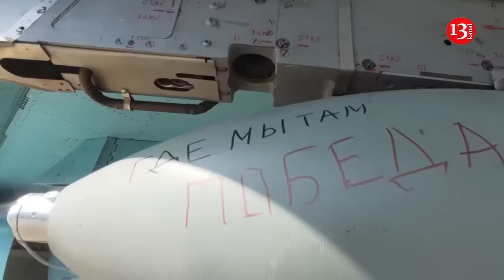Ukraine has every right to use German-donated weapons against Russia - Berlin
Once Kiev receives weapons from Berlin, it can do with them as it pleases, an official at the Germany embassy in Russia told Izvestia media outlet. The embassy worker clarified that Germany puts no restrictions on Ukraine using these weapons for strikes inside Russia either. Thus, they have aligned themselves with the United Kingdom and France, who previously also said that they did not oppose Kiev striking targets in Russia.

Meanwhile, German politicians have been hot and cold about the Ukrainian army’s operations amid Kiev’s aggression against Russia’s borderline Kursk Region, said Artyom Sokolov, a researcher with the European Studies Institute at Moscow State Institute of International Relations. "If you look at the overall tone of the German leadership’s statements about what is going on in the Kursk Region, it suggests that they are distancing themselves from these developments," the expert said. He pointed out that both German Chancellor Olaf Scholz and Foreign Minister Annalena Baerbock had limited themselves to token statements reiterating general support for Kiev.

In the meantime, discussions continue about providing Kiev with German-made Taurus long-range missiles. Talks on the matter have been ongoing almost since the start of the conflict but there is still no progress to speak of. "The situation on the frontline isn't looking good for the Ukrainian armed forces so the Kiev authorities are hoping to largely shift the attention of the Western public and their own people to some symbolic successes such as strikes against Russian targets with Western-made long-range weapons," Sokolov noted.

"One by one, EU countries have come out in support of the Ukrainian army attacking targets inside Russia. Now, this seems to be the united position of NATO. The bloc’s member states have crossed all red lines in this regard and things are heading towards an escalation of violence. Ukrainian President Volodymir Zelensky is somehow managing to drag NATO into a confrontation with Russia, step by step," German political scientist Alexander Rahr told the newspaper. However, members of the collective West still don’t have a common vision. Washington is not yet ready to give an unequivocal answer to the Kiev administration’s requests, largely due to the upcoming US presidential election. And Europe also remains divided on the issue